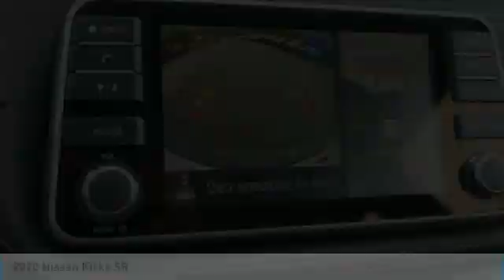2020 Nissan Kicks Kingsport TN N5799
2020 Nissan Kicks SR

2733 East Stone Dr.

Aspen White/Super Black 2020 Nissan Kicks SR FWD CVT with Xtronic 1.6L 4-Cylinder DOHC 16V31/36 City/Highway MPGAwards:  * 2020 KBB.com 10 Coolest New Cars Under $20,000